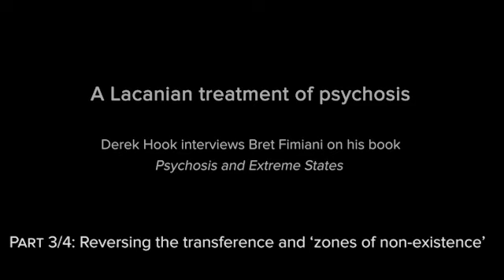A Lacanian Treatment of Psychosis 3/4: Reversing the transference and 'zones of non-existence'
A Lacanian approach to psychosis requires a reversal in how we typically understand the transference, locating the analyst as the student of the analysand’s knowledge. The analyst needs to hold the desire to know at the beginning of the analysis, prior to the analysand’s choice – an ethical choice - to take up this desire. Bret takes up the notion of the ‘zone of non-existence’ in clinical work.